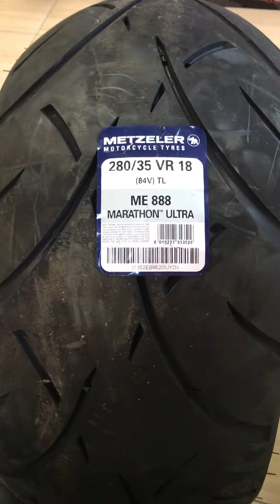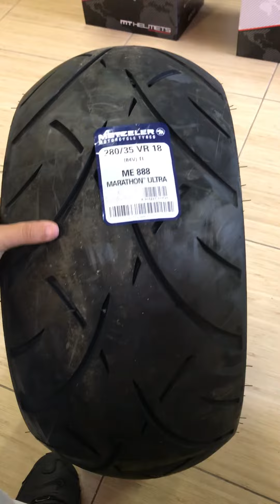Pneu Me888 Metze 280/35-18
R$1614

Endereço da loja : Av. Paulista , Edifício Ouro Branco , 575, 2 andar - Sala 213